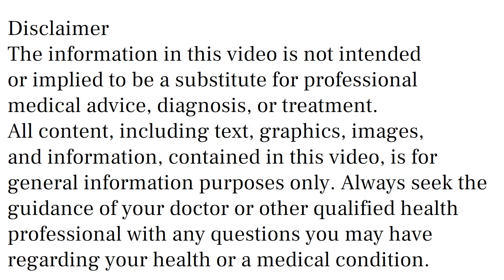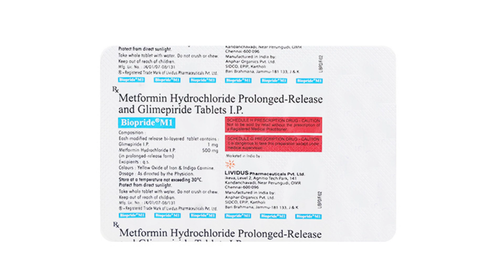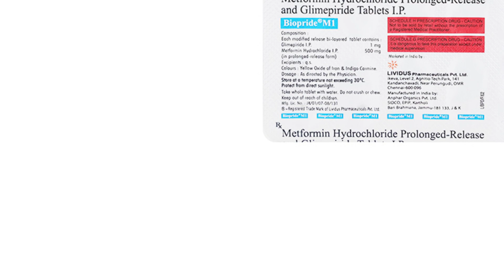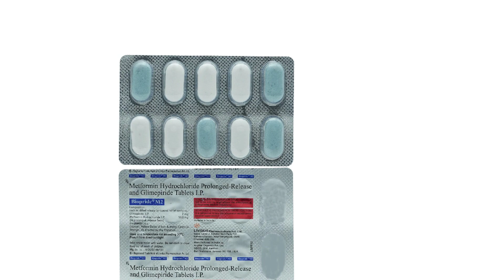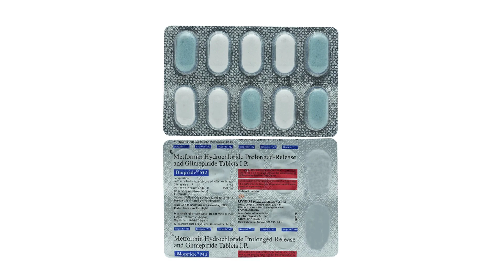Biopride M1 Tablet, Biopride M2 Tablet